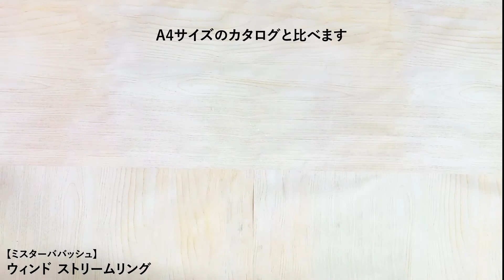【ジャグリング】ミスターババッシュ ウィンドストリームリングのご紹介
大道芸や、エンターテインメントによく使われる道具を中心に取り扱っています。

不明点等お気軽にご連絡くださいませ。